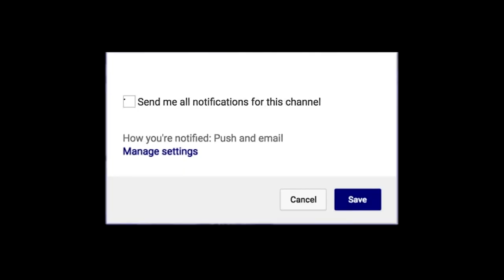NBA Prospect Keegan Murray Iowa Hawkeyes vs Longwood Lancers | 24 PTS 7 REB